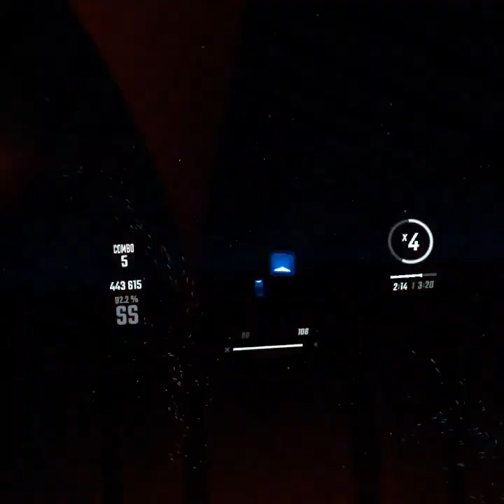Heartless Weeknd-Viewers Choice